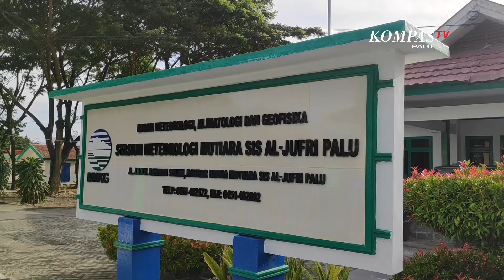BMKG : Waspada Cuaca Buruk di Malam Hari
PALU, KOMPAS.TV - Badan Meteorologi Klimatologi dan Geofisika Stasiun Meteorologi Mutiara Sis Al Jufri memprediksi bulan februari Sulawesi Tengah masih terjadi hujan. BMKG pun memberikan peringatan di jalur transportasi darat dan laut agar waspada pada malam hari.

Kepala BMKG Stasiun Meteorologi Mutiara Sis Al Jufri Palu Nur Alim memberi peringatan untuk transportasi darat dan laut.

Hasil prediksi stasiun meteorologi kelas 2 A Mutiara Sis Al Jufri Palu. Curah hujan tinggi biasa terjadi pada malam hari.

Selain itu, gelombang tinggi akibat tiupan angin juga masih terjadi menjelang senja sampai malam hari.

Curah hujan mulai tinggi terjadi sejak januari dan bertahan sampai bulan februari ini.